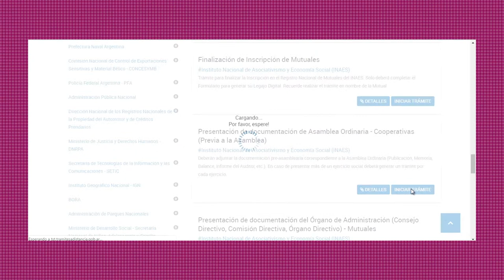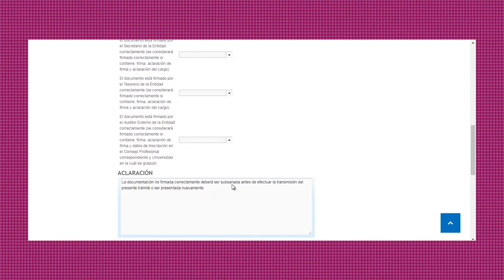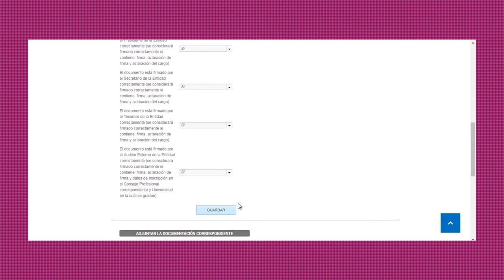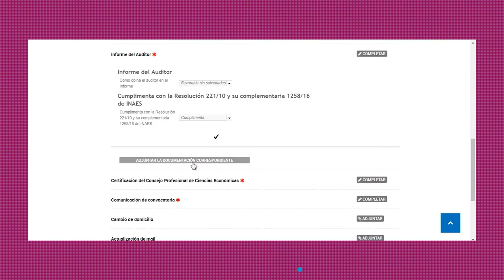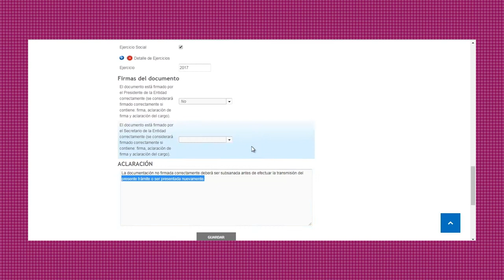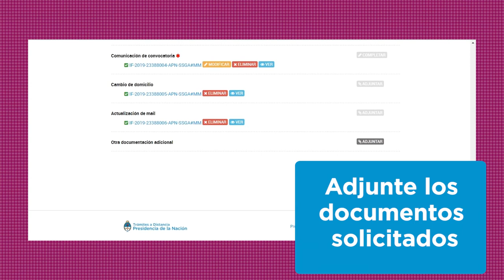Ordinaria Previa a la Asamblea